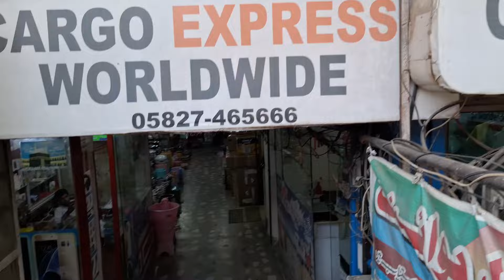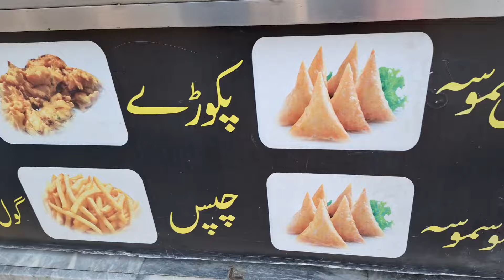Itne Zaida Samaan Ke Sath Main Kaha Ja Rahi Ho || Village Life